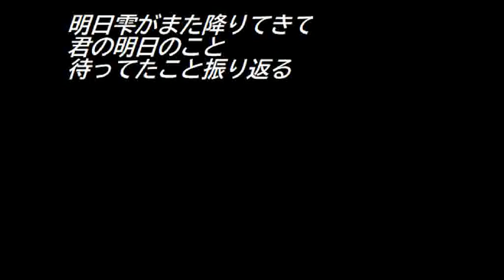No.2649 「fo静o」 Aポエット オリジナル曲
静寂の中にも、動いている情景が移って行く。
妖精の虫の、羽の向こうに続いている細道の一角で・・。